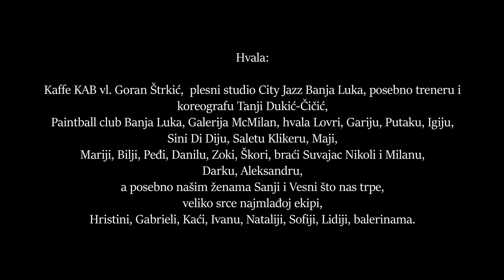SUBVERSION BL - UKUS NOVOG VREMENA - HARDCORE WORLDWIDE (OFFICIAL 4K VERSION HCWW)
SUBVERSION BL - UKUS NOVOG VREMENA - HARDCORE WORLDWIDE

Album: SUBVERZIJA
Recorded in: CIRITH UNGOL, Aleksandrovac, BiH
Producer: Dražen Kecman,
Video by: Indir Photography, Banja Luka, BiH
Vocal & Bass: Dalibor Mrša
Guitar & back vocal: Borko Stajčić
Drums & back vocal: David Popović

L-Y-R-I-C-S: UKUS NOVOG VREMENA

Opet si maštao,
Koliko puta si silno želio,
Srušiti zidove,
Slomiti strašne okove.
Poznatim putem,
opet idem, opet koračam,
051,
Čuje se glas naših ulica!

Da li vidiš sad,
Da li vidiš, da li osjećaš,
Osjećaš li sad,
To je ukus novog vremena.

I briga me nije,
Ja samo slušam muziku,
I kada si dole,
Znaj da će biti bolje.

HCWW ONLINE-SHOP !!!